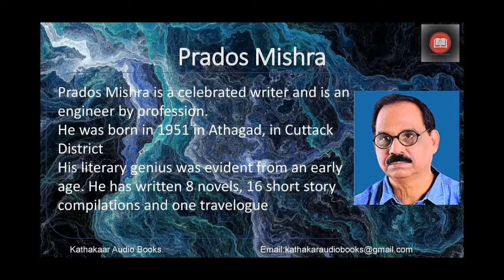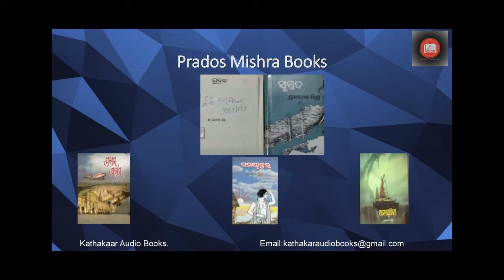Prados Mishra - Padoshi - Kathakaar Audiobooks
Kathakar Audio Books brings its 36th story ‘Padoshi’ (ପଡୋଶୀ) by Sri Prados Mishra. Your channel brings a classic story every week.
Prados Mishra is a highly acclaimed and celebrated novelist and short story writer. He was born in 1951 in Athagad in Cuttack district. His schooling was done in Athagad and he studied at BJB College Bhubaneswar. By profession he is an engineer. He worked in Rourkela Steel Plant. During this period he also did M.Tech in Metallurgy. His interest in literature was evident from an early age. He has written 8 novels, 16 short story compilations and a travelogue. Many of his stories are translated in to English, Hindi, Bengali and Telugu. Some of his novels are Subrat ସୁବ୍ରତ, Dharmakhyetra  ଧର୍ମକ୍ଷେତ୍ର, Samayantara ସମୟାନ୍ତର, Anupamara Diary ଅନୁପମାର ଡାଏରୀ, Surjyasnataସୂଯ୍ୟସ୍ନାତ, Manisha Amanisha ମଣିଷ ଅମଣିଷ & Anya Pruthibi ଅନ୍ୟ ପୃଥିବୀ. Some of his short story compilations are Shitarani ଶୀତରାଣୀ, Akashaku Rasta ଆକାଶକୁ ରାସ୍ତା, Ama Gan Kete Nan ଆମଗାଁ କେତେ ନାଁ, Pinjara Baddha ପିଞ୍ଜରାବଦ୍ଧ, Anatmiya ଅନାତ୍ମୀୟ, Mukti Patha ମୁକ୍ତିପଥ, Emiti bi Hue ଏମିତି ବି ହୁଏ, Dhuan ଧୂଆଁ, Suna Harina ସୁନା ହରିଣ, Samparka ସମ୍ପର୍କ, Bandi Ghara ବନ୍ଦୀଘର, Nirabatara Shabda ନିରବତାର ଶବ୍ଦ & Jantra Manisha ଯନ୍ତ୍ର ମଣିଷ.
This story is a psychological one. This deals with the thoughts and meaningless effort of a middle class family to compete and better a wealthy neighbour.